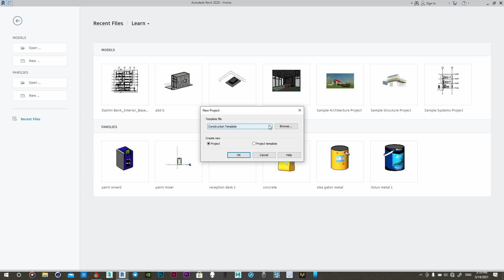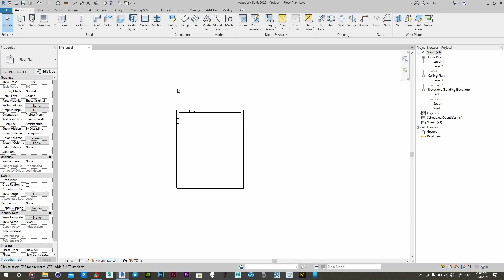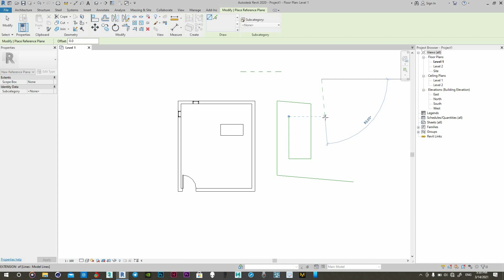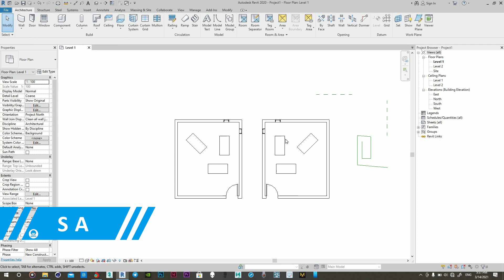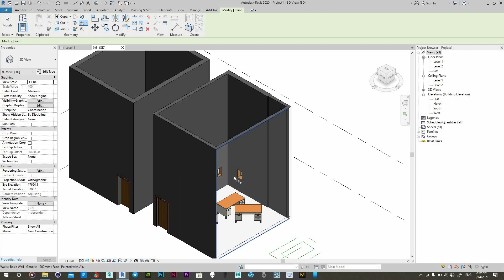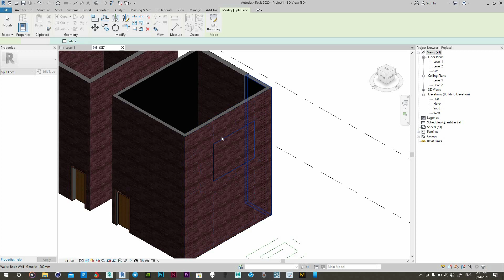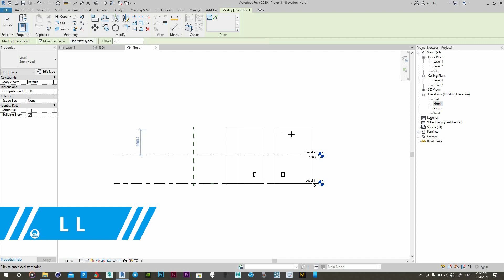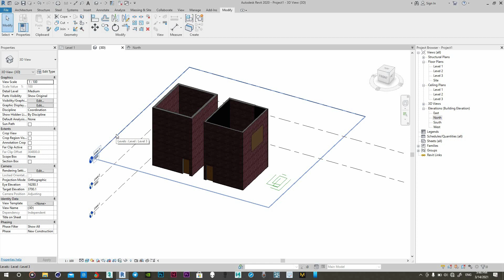Easy Revit keyboard shortcuts 2021